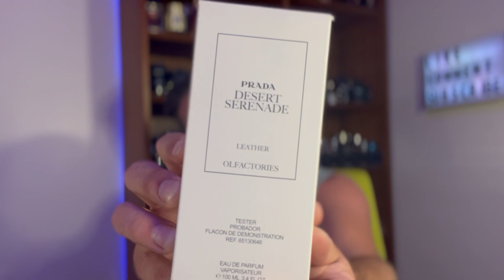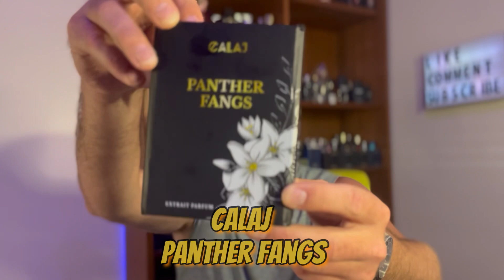AWESOME NICHE FRAGRANCE BIRTHDAY HAUL | PERFUME HAUL | My2Scents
I’M BACK! Today I’ll be sharing my Awesome Niche Fragrance Birthday Haul. Let’s see if I found some unique blind buys!
-Happy scent trails!

Calaj Panther Fangs
Stranger’s Parfumerie Sweet Farewell

Prada Desert Serenade
ELDO Eau de Protection
ELDO Rien Intense Incense

0:00 Intro
2:40 Stranger’s Parfumerie Sweet Farewell
4:18 Calaj Panther Fangs
6:28 Prada Desert Serenade
8:03 ELDO Eau de Protection
9:51 ELDO Rien Intense Incense
11:22 Drydown & Final Thoughts